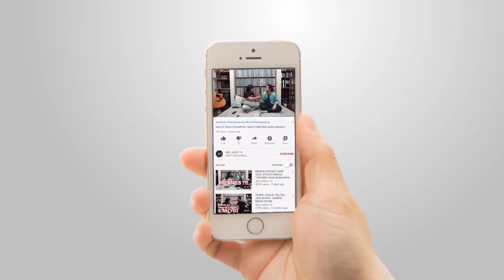EXCLUSIVE !! PECAHNYA BATAM, DAN PENJELASAN ADP TTG PENUNDAAN KONSER RAKYAT DEWA !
Semoga terhibur.
INGAT !!